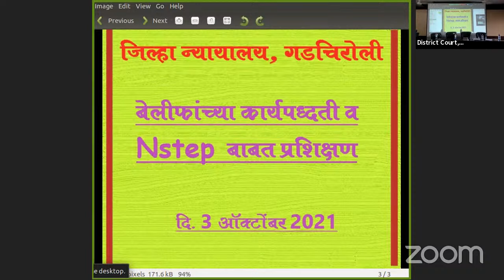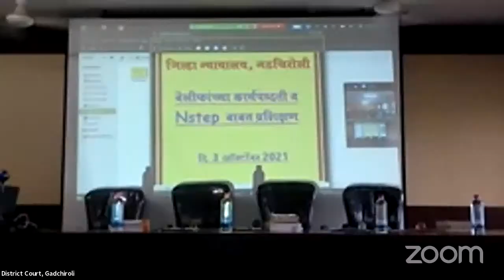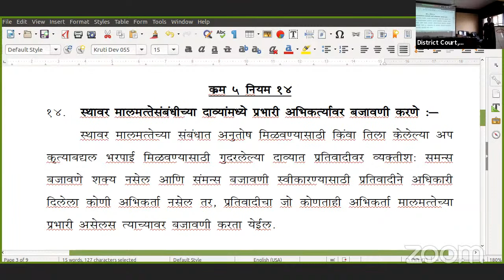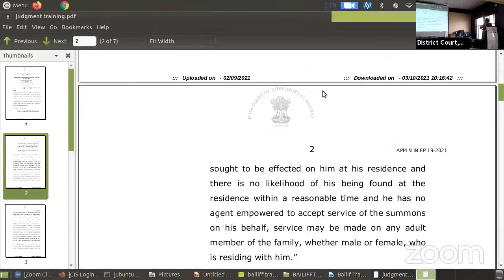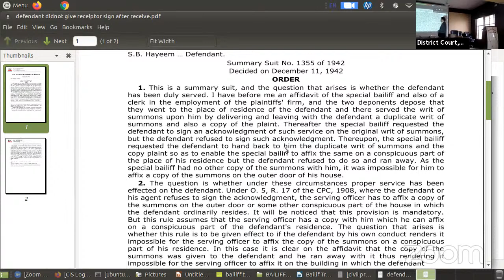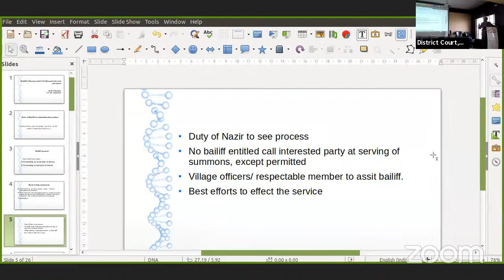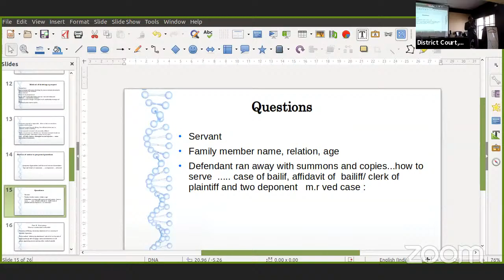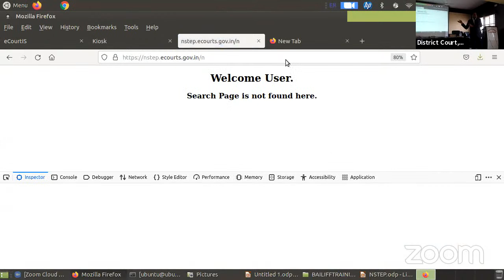Bailiff Training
Nstep